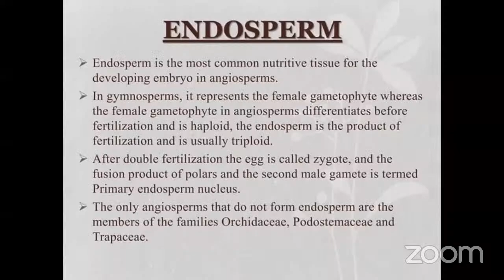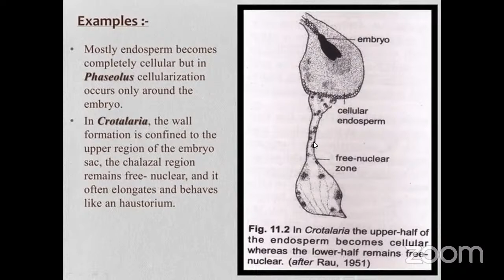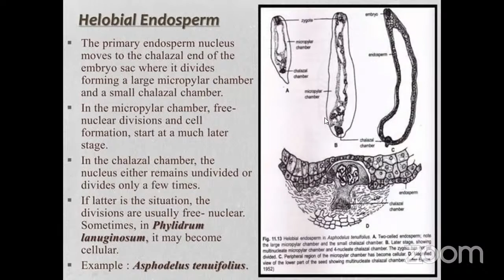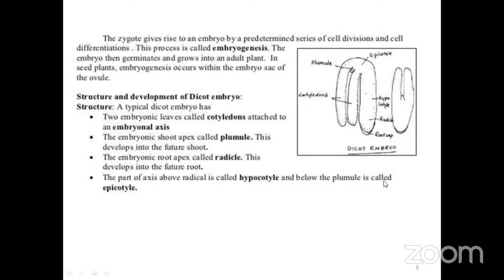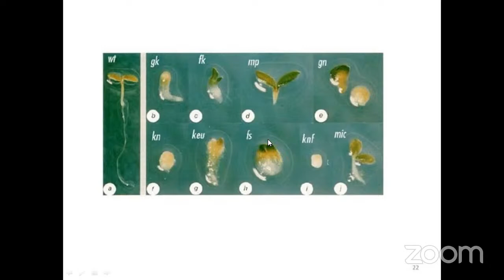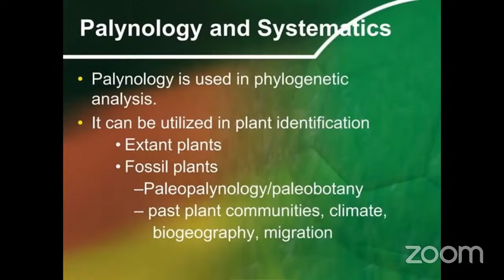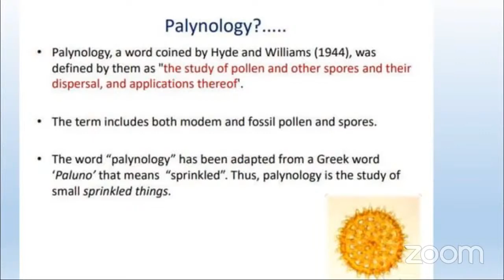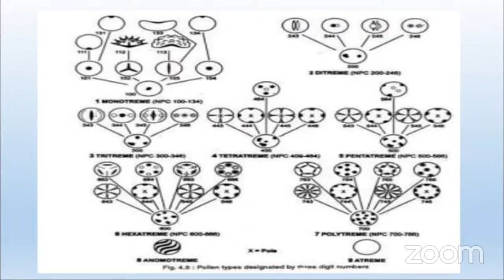UG 4th Semester Botany (English Medium)